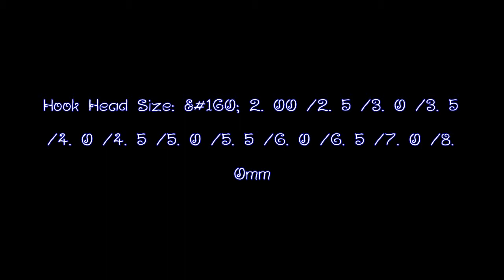12 Pcs Colorful Crochet Hook Knitting (Home)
12 Pcs Colorful Crochet Hook Knitting Crocheting Needle 2-8MM

The 12 Pcs Colorful Crochet Hook Knitting a great item for the chrochet. The bar code for this item is 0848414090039. I actually liked that it has the feature of hook head size: &#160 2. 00 /2. 5 /3. 0 /3. 5 /4. 0 /4. 5 /5. 0 /5. 5 /6. 0 /6. 5 /7. 0 /8. 0mm. Other features consist of hooks come in assorted color, polished smooth finish and comfortable and easy crocheting.

 Knitting & Crochet, Arts, Crafts & Sewing